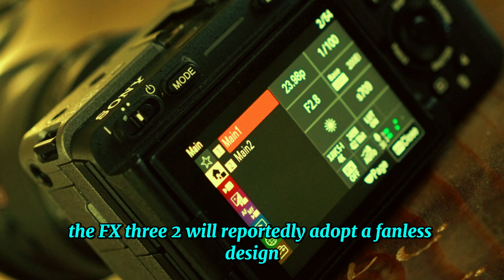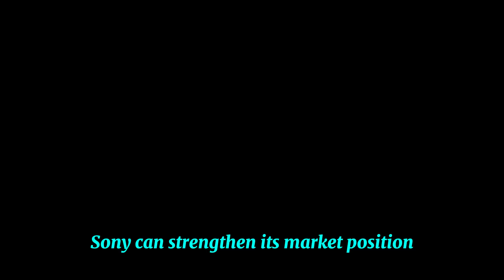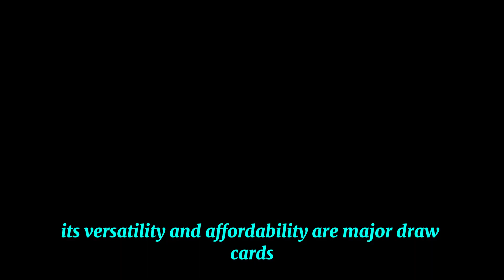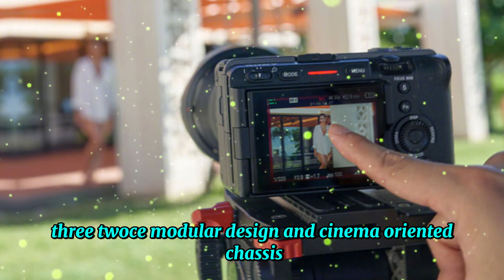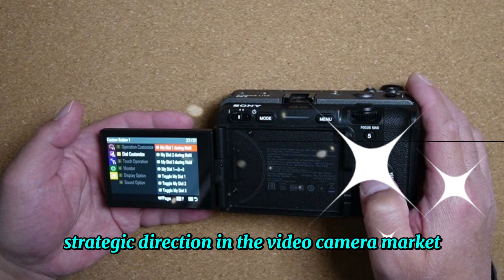Sony FX3 Mark II - Upcoming Flagship Filmmaking Camera!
Rumors emerged in early 2024 on Chinese social media platforms, hinting at Sony's forthcoming FX3 II Cinema Camera, the successor to the popular FX3. The speculated upgrades are significant, featuring a 12-megapixel full-frame sensor with global shutter capability to eliminate distortion. The camera is also expected to boast impressive 4K recording at 180 frames per second, ideal for slow-motion and cinematic capture. Notably, the FX3 II will reportedly adopt a fanless design, minimizing noise and increasing portability. Additionally, an optional electronic viewfinder (EVF) will offer a traditional camera experience, enhancing precision and comfort for operators. If these rumors hold, the Sony FX3 II promises to revolutionize cinematic content creation, setting a new standard for compact, high-performance cinema cameras and solidifying Sony's position in the market.